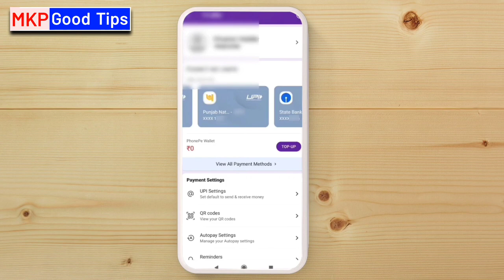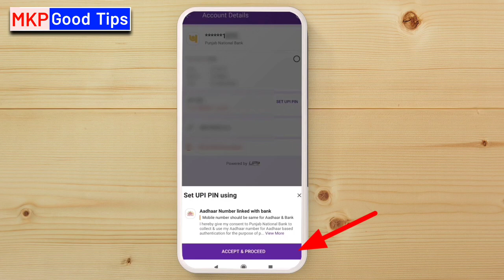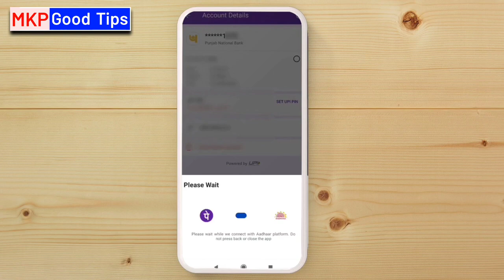PhonePe Aadhar UPI | PhonePe Aadhaar UPI Pin Set Live | Aadhar Card se upi pin kaise banaye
how to electricity pay in Yono SBI

107 of the Copyright Act 1976, allowance is made for "fair use" for purposes such as criticism, comment, news reporting, teaching, scholarship, and research.Fair use is a use permitted by copyright statutes that might otherwise be infringing. All credit for copyright material used in video goes to a respected owner.